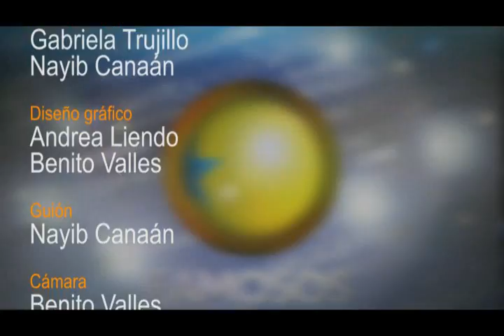FAMOSOS: Conozca a Juan Pablo Galavís, el nuevo Bachelor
En Famosos traemos información del nuevo Bachelor, el venezolano Juan Pablo Galavís. Tiene 32 años, es pariente de la actriz Gaby Espino y fue futbolista.

Les tenemos información del zuliano Omar Enrique , Dayana Mendoza y mucho más.